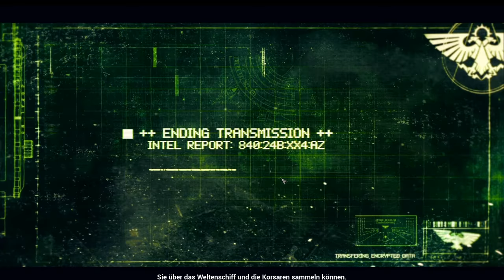Eldari | #8| Let's Play: Battlefleet: Gothic Armada 1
As always please consult the description of the playlist to this video for licencing and game specifications etc. and for the developers homepage.
If you like this game, consider playing it yourself;)